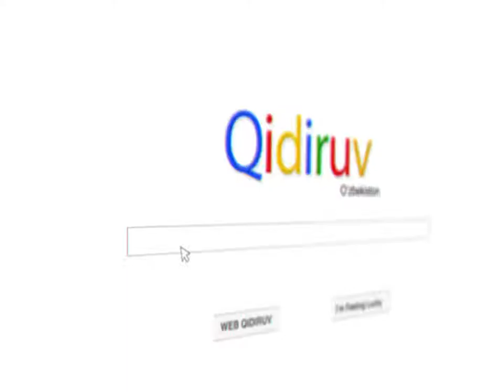IMAGE_ROLIK_KINORAMA_UZ